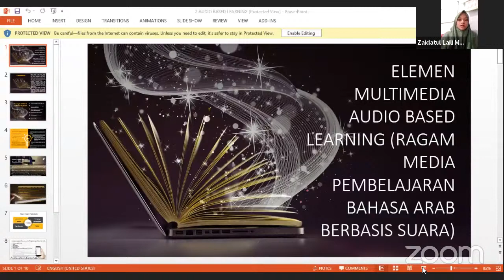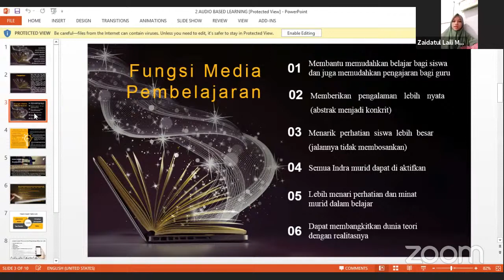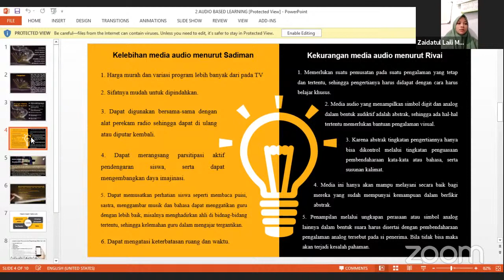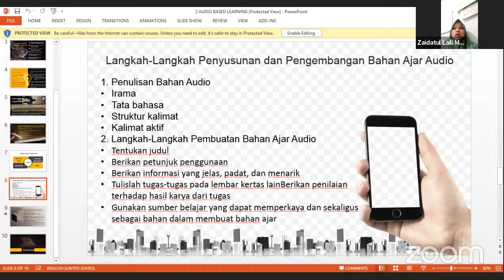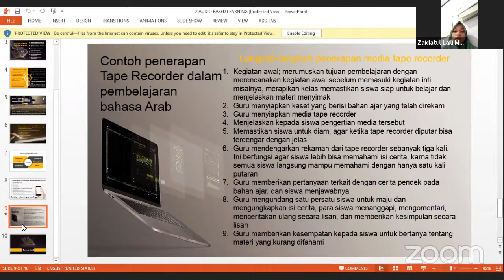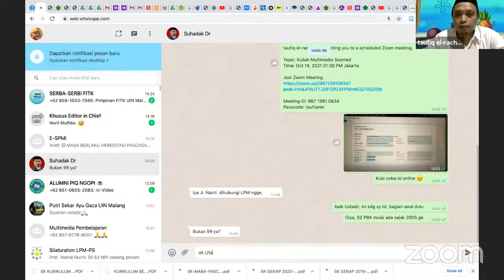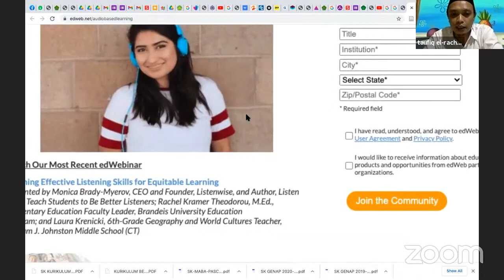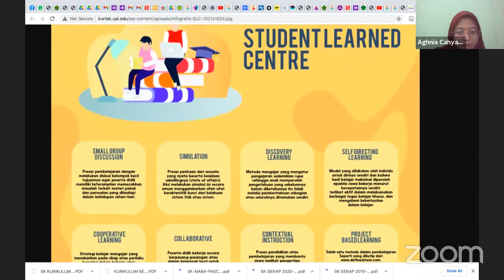Kuliah Multimedia Sosmed